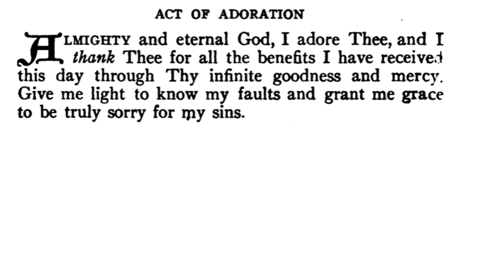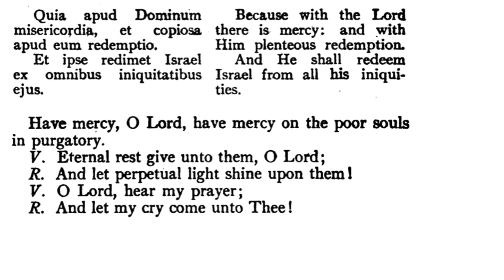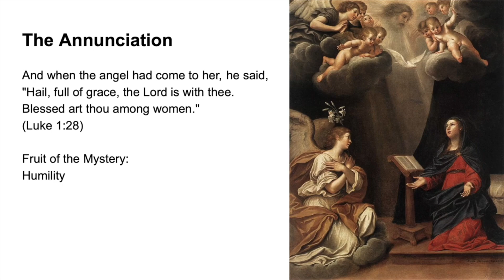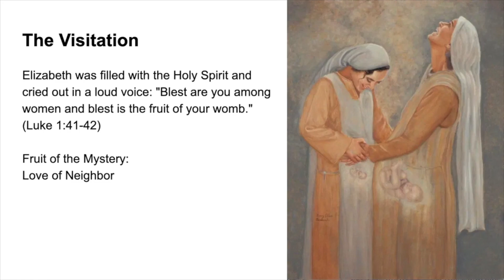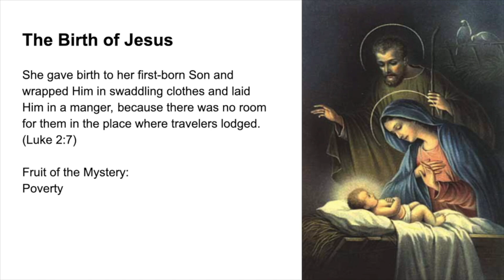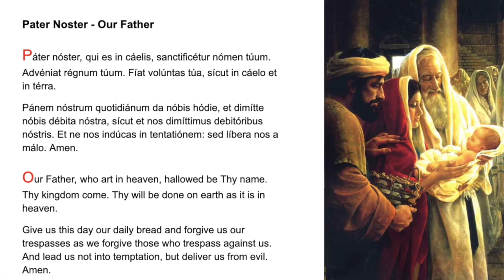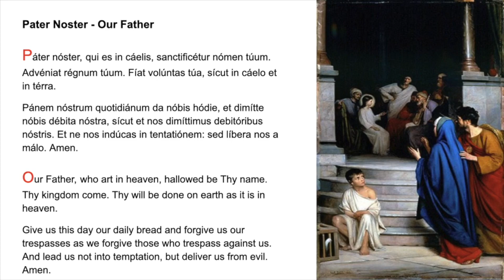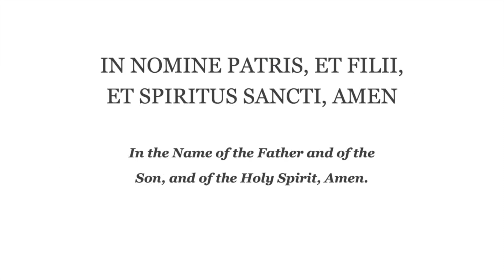💙 Evening Prayer Fr Lasance + Rosary in Latin Joyful Mysteries 💙